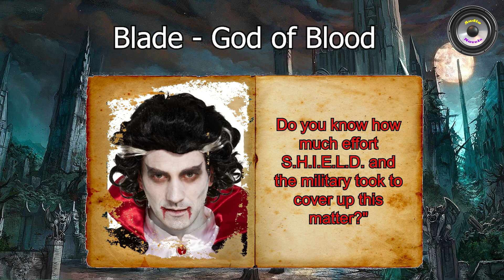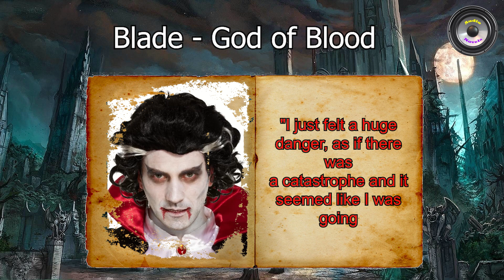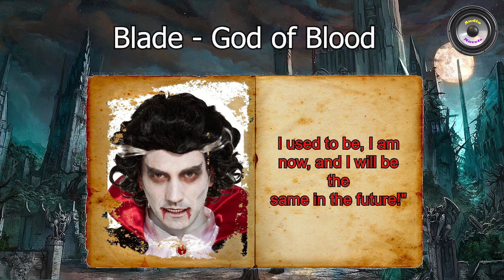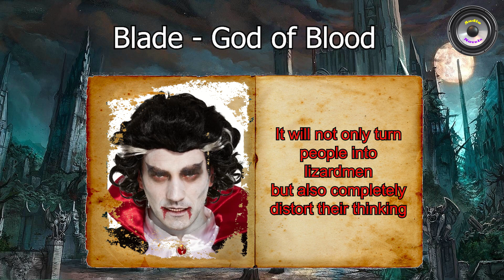Blādē - Gōd of Blōōd | Part 35 | Reincarnation | Mārvēl World | Vampires | Audiobook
Author: Atrox_H

Genre: Reincarnation, Romance, Adventure, Action

Description: After being transformed to be the Blood God of Vampires, the protagonist discovers that he not only can be immortal but also richer than Tony Stark!